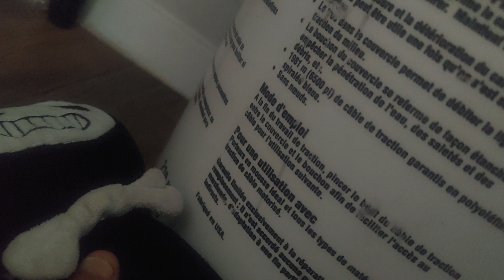SBW Movie: Home Alone!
Bendy and Mickey were home alone and stay put and dry bones broke in